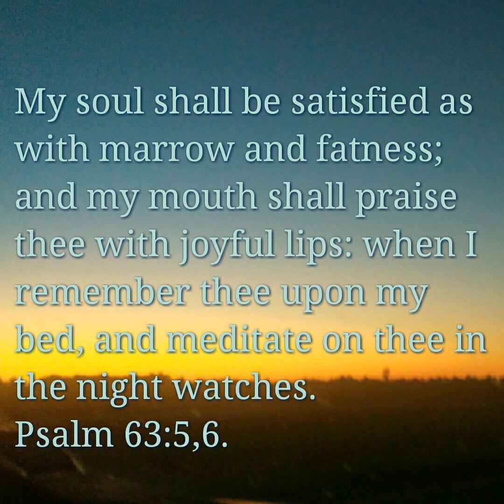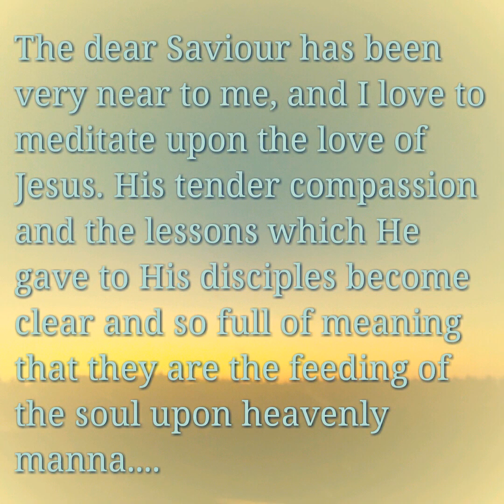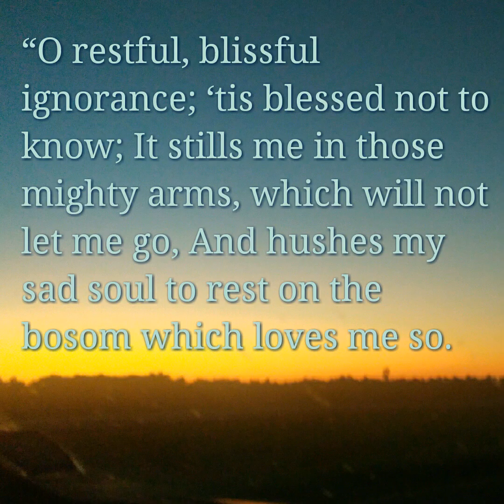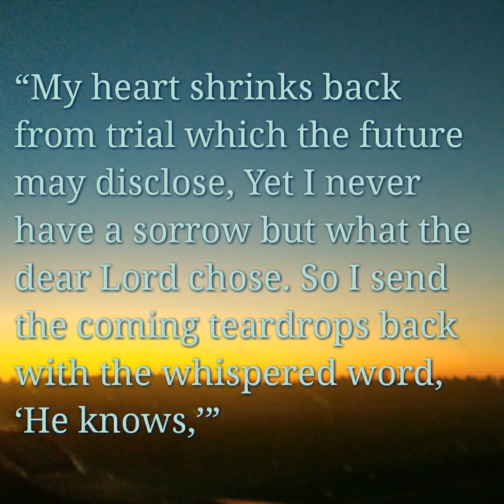Trust in Times of Affliction.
April 24.